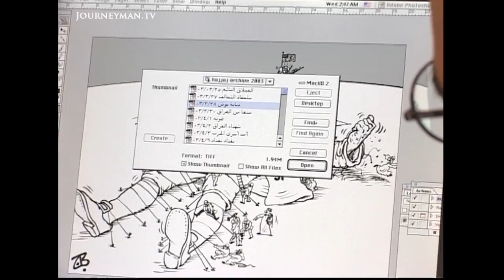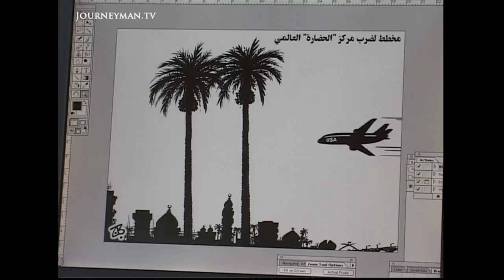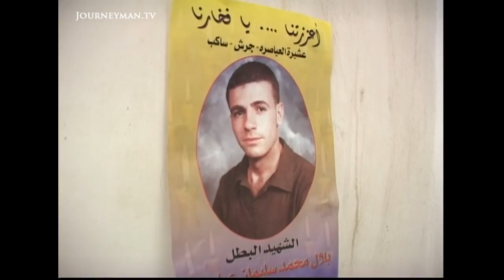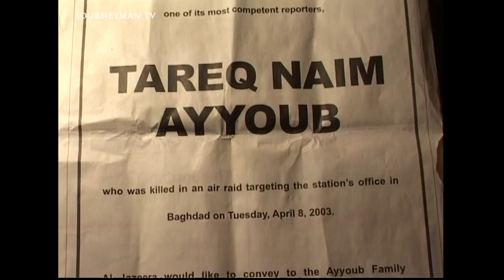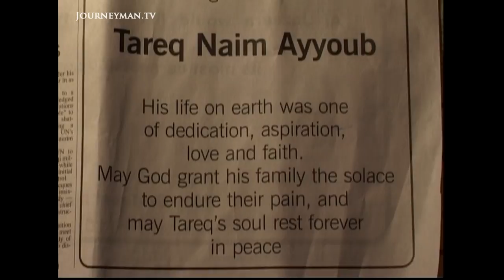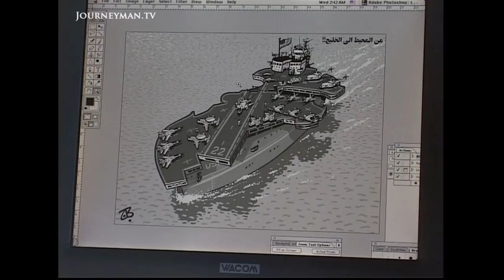Are US Efforts to Democratize the Middle East Having the Opposite Effect? (2007)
Silenced Opposition (2007) - America hopes to democratise the Middle East, but many Jordanians believe that US pressure on their government is having the opposite effect.

"In Jordan we used to have a good democratic government," laments political cartoonist Emad Hajaj. Like many Jordanians, he watched in horror as his government allowed American troops to invade Iraq from Jordanian bases whilst anti-war protests were suppressed in Amman. "Our homeland is becoming a military base for the Americans to do whatever they like," Hajaj complains. The Jordanian Government is keen to strengthen economic ties to the West and Israel. Public anger is reaching boiling point. The fear is that anti-US feeling could destabilise the Jordanian government: a scenario being repeated across the pro-American middle East.